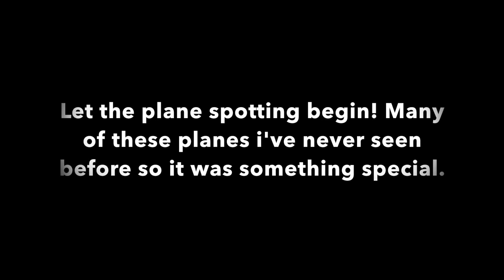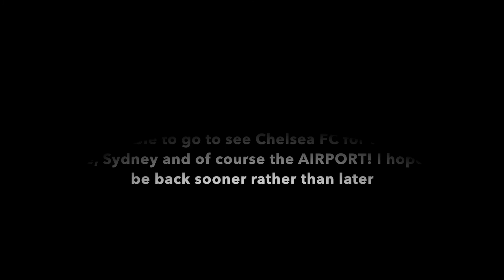MEL-SYD Tripreport June 2015!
I have been following Chelsea FC for some 8 years now and in June was my first opportunity to see them. Tickets sold out in 2 minutes and i was one of the lucky 83,000 to get a ticket to this game.

Leaving early on Tuesday the 2nd of June my Dad and i embarked on an epic journey to Sydney. With almost 45 Chelsea fans on my flight alone i was already getting goosebumps.

Arriving at Sydney i was starstruck by all the new planes.

The game was amazing and something that i will never forget. I won’t go into to much detail about the game but Chelsea were 1-0 winners.

Spending the 3rd of June in Sydney as well i just saw the sights.

Leaving on Wednesday 3rd of June at 7pm i began the short flight home. My mind swirling with all the memories i will take from this.

This took me numerous hours to make so i would appreciate it if you commented with some feedback.